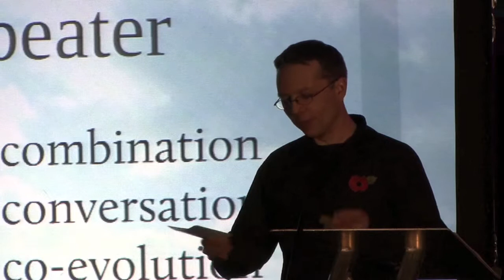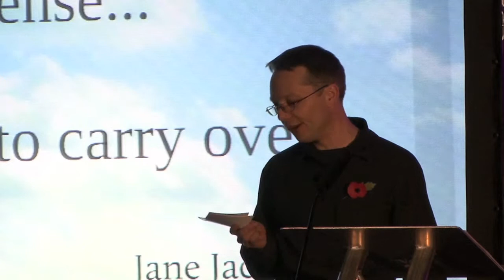TEDxLeeds - Matt Edgar - The Makers Of Leeds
MATT EDGAR works in product strategy and design management in the amazing world of web and mobile media. He's run product strategy for Ananova, home of the world's first virtual newscaster, and design and usability for Orange UK. Before that he learned to ask questions and write short sentences as a newspaper journalist, and before that he was a history student.

On his blog at matt.me63.com he wonders about the history of technology and innovation, and the cool stuff that happens when old and new media converge. Matt also co-organises Service Design Drinks & Thinks in Leeds. He lives in Leeds with his wife, three sons and two cats.